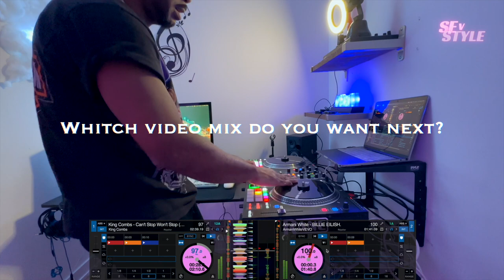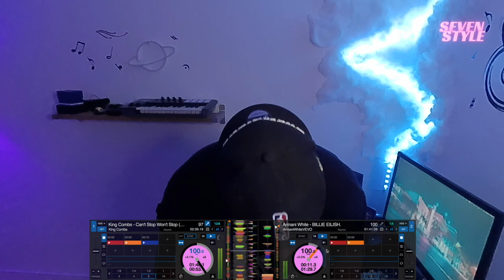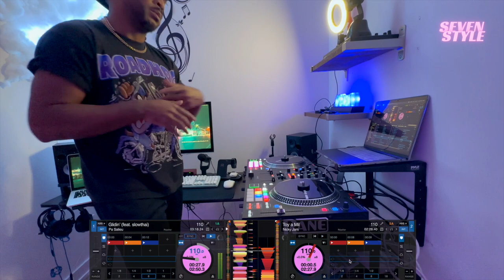Party Mix 2023 | 🔴 (LIVE) The Best Mixes of HipHop, Dancehall & Afrobeat Of This New Year!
With Rane One Dj Controller.

if you want others party mix just let me know.

Tracklist:
00:00 Popcaan - Cry Fi yuh body
01:12 Flo - Cardboard Box (Happi Remix)
02:00 Popcaan - New Benz
03:55 King Combs Can’t Stop Won't Stop (ft Kodak Black)
05:24 Armani White - Billie Eilish.
06:31 Mura Masa - Blessing Me (ft Pa Salieu & Skillibeng)
07:17 Bowna - Ouh
08:06 Hurricane X - Shatta (ft Lupin & 70 Shine)
09:13 Shaydee's - Kimpembe
10:23 Popcaan & Drake - We Caa Done
11:38 Blaiz Fayah & Tribal Kush - Reload
12:48 VocalTeknix Mashup - Sms x  Bayanni x Victony x En Vogue
14:22 Bayanni - Ta Ta Ta
15:30 Omah Lay - Soso
16:29 Victony - Soweto
17:42 1da Banton - No Wahala
18:54 AV - Confession
20:13 Burna Boy - It's Plenty
21:06 Wizkid - Bad To Me
22:53 Pa Salieu - Glindin' ft Slowthai
23:37 Nicky Jam - Toy A Mil
24:35 HoodCelebrityy x Black Shadow - I'm Back
25:55 Vacra - Tiki Taka
27:04 K3nzo - Aye
28:51 AfroHype x Willis x Dj Peet - Trop Frais (Remix)
30:21 Matarese - How Sticky It Gets (Remix)